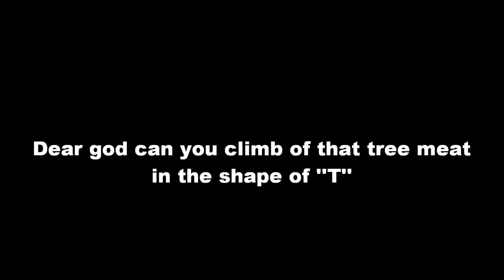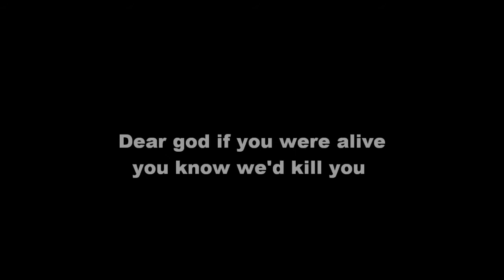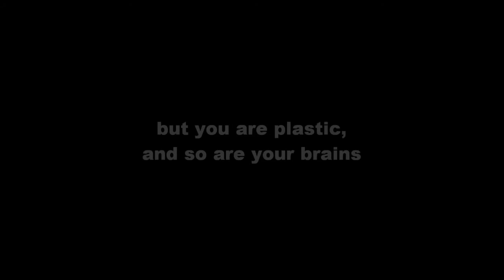Marilyn Manson- Godeatgod lyrics + pictures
Album: Holy Wood(In the Shadow of the Valley of Death) (2001)

lyrics to Godeatgod + some pics